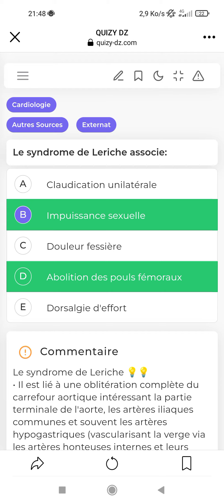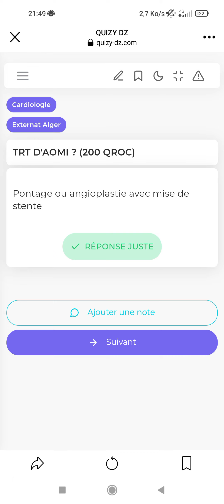QCM externat Alger cour AOMI cardio 2022